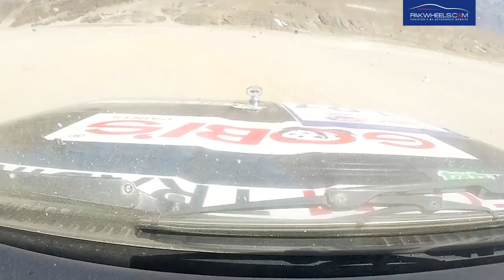Nosherwan Tiwana | Rally Driver | Silverado | PakWheels Interview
PakWheels.com interviews Nosherwan Tiwana in which he shares his experience of off-road and rally driving.